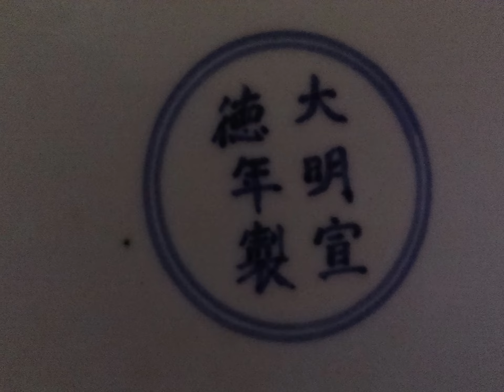Museum 888: Ming Xuande Mark 5-Color Bowl in Tibetan 執到寶博物館：大明宣德年製款五彩鴛鴦戲水藏文碗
執到寶博物館：大明宣德年製款五彩鴛鴦戲水藏文碗

是阿爺剩下的物件，不是一對，是大細差少少的共有三只。。這個碗經深入研究後，各種特徵，除了泥鰍背圓底足不是宣德的平切底足外，都顯示不是清康仿的，而是明宣德晚期造的，特別是有差紫色，光照見象牙黃胎半透[清康仿的是白胎]，不太透明不太鈞整，胎厚皮膚紋釉，用塘坡青花及差紫色勾劃五彩填色，填色公整驅緊不像明朝的常越出青花界外，黃彩及綠彩已開裂片。碗邊有藏文跟西藏那二只差不多。銀寶光及珍珠幻彩光強烈。

帝皇用器。藏文書寫公整有力，但這只中文字年款顯軟弱無力，似不是漢人手筆，應是藏族工匠所出。

888 Museum: Xuande Mark Multi Color Pond View Bowl.
It was inherited from my grandfather. It is not alone but in three number with minor different in dimension.

After in deep examination, most of its specialties matches the technique of Xuande except the round bottom footing. Since Qing dynasty tyro are all in white color but this body is in teeth yellow color and unevenly semi transparent.  It is a little bit heavy and its color carries oyster shell color . It carries Teibah prob words at the mouth. The outline color is the famous POOR PURPLE . The yellow color and green color are with aging cracks. Some of the filling color are beyond the outlines like the traditional Ming Dynasty style that used to cross the outlines.

The royal ware ! The stencil of year mark is not in elegant style but the words of Teibah are so elegant . It is believed to be written not by a Han race but a Teibah smith employed by the palace. Now I  believe it was made in Ming Dynasty under such circumstance.